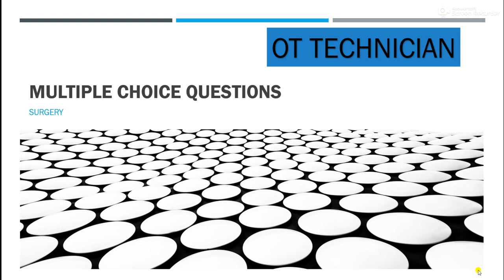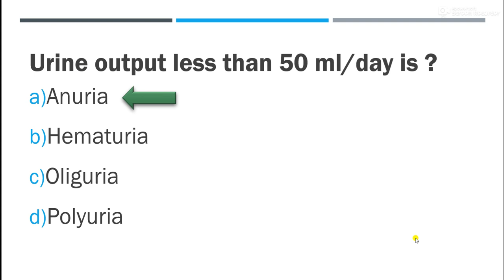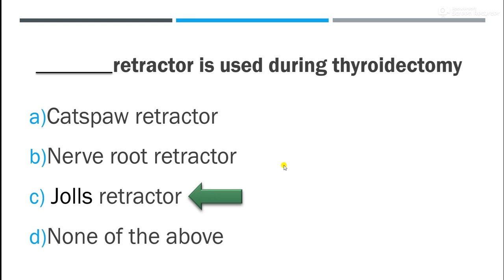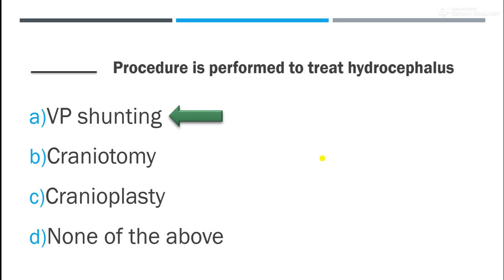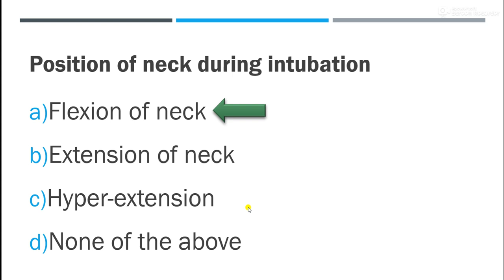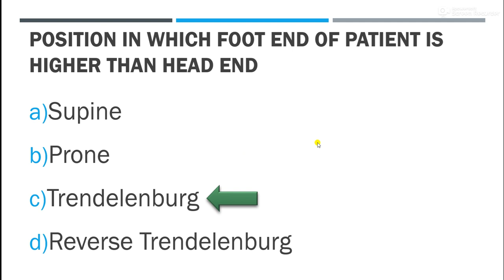MCQs related to surgery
this video contains few questions related to surgery